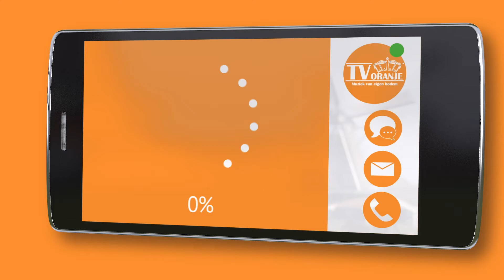TV Oranje app videoboodschap - Jean-Pierre Bouman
Via de TV Oranje app stuurde Jean-Pierre Bouman een videoboodschap in. Wil je ook een videoboodschap inspreken? Download dan nu de TV Oranje app op je telefoon of tablet